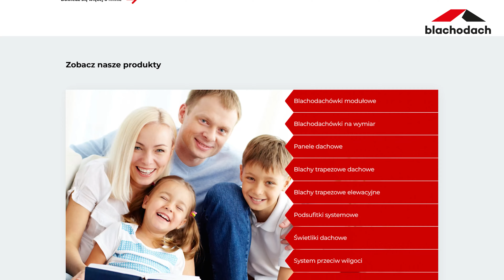Jak założyć ogród na dachu – BLACHODACH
Czy ogród na dachu to jest dobry pomysł? Kiedy ogród na dachu ma sens? Czy uprawy wertykalne to przyszłość? Obejrzyjcie nasz vlog. Może zainspiruje Was do założenia własnego ogrodu.